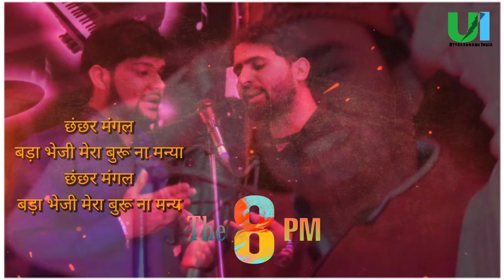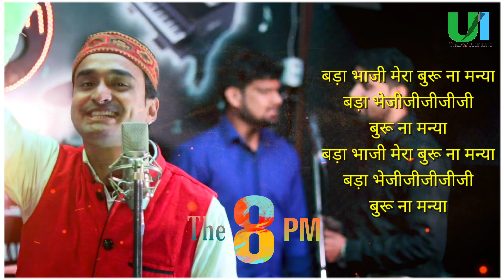The 8 Pm || Official Music Video || Deepak Chamoli || Ravi Thapliyal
गीत की पुरणा जमनै जन्मपत्री) कु ये गीत कु सभारे आप ही लोगो की फरमाइस पर बानी, गीत कु उद्देश्य आप लोगु ता ये कठिन काल मा भी गुडू समय देण चि। यू गीत कै भी दृष्टि से शराब कु प्रचार नि कन्न चंद हिंदू बल्कि शराब ता समाज से दूर कन्नो ता बानू चि। पुरु लेख सूनी ता आप समझ जाला। जीजा दारु लिंगू गन्दी बात बोलयूं चि ।। बस पूरा लेख मा वखुमि दारू नौ अयून चि ।। उम्मीद चि आप ता हमरु प्रयास पसंद आलू) - दीपक चमोली गीत: द 8Pm सिंगर / लिरिक्स / म्यूज़िक: दीपक चमोली कुटगली बॉय रिकार्डिस्ट / मिक्सिंग / मस्टेरिंग: रवि थपलियाल 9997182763 (थपलियाल ब्रदर्स) वीडियो / सिनेमैटोग्राफी / कलर ग्रेडिंग: वैभव थपलियाल +91670 (थपलियाल ब्रदर्स) इस वीडियो में: कलाकार - दीपक चमोली कुतगली बॉय, मास्टर सागर नैथानी एर, रवि थपलियाल, मनोज घनसेला, पंकज भट्ट अबोध, रवि थापा शूटिंग प्लेस: फ्यूजन बैंड काशी रामपुर लोंदा कोटद्वार (रवि थापा) कुटियाली इनोवेशन म्यूजिक स्टूडियो ऋषिकेश मिक्स एंड मास्टर में द्रोण रिकॉर्ड्स म्यूजिक स्टूडियो देहरादून पोस्टर पर प्रदीप चमोली विशेष धन्यवाद: अभिषेक थपलियाल, प्रीति नौडियाल, मुकुल बिजल्वाण, अमित निथानी मित्थु, सचिन ने रिकॉर्ड किया। नैथानी, अक्षय उनियाल, शंकर बंगारी, राहुल घिल्डियाल, प्रभाकर मनोडी, लक्ष्मण सिंह (लच्छू), हिमांशु कंडवाल, नीरज भट्ट, अंकित बद्री और मेरे सभी यूट्यूब परिवार गीत: घाम अछे गयइ बल घमचा अछे गइया -२-२०१६ -2 रूम्क ह्वेई ग्याई बड़ा भैजी मेरा बुरु न मन्ना आमै की अछनी सेना आमै की अछानी -2 हे कनि भली लगदी भयो -2 दगड्यो की कछड़ी बड़ी भैजी .। बांजा को जंगल बल बांजा को जंगल -2 दुई दिन नि पेण भयो -2 छछर मंगल बड़ा भैसे मेरा । 8 बजी गेनी बल 8 बजी गेनी -2 दिन भरौ थांद छौ मि -2 शरीर मंगन लैगे बड़ा भैजी मेरा रोट्यूं कु बेलन बल रोट्यूं कु बेलन -2 ढंग परै पेण आज ढंग परै पेण भोल कर्कट खेलन बड़ा भैसे मेरा जनि एक घुत प्याई रश्मि याद ऐ ग्याई -2 हे रशु मेरी प्यारी रशु जब भी आई तेरी याद काट जटा आई बड़ी भैजी मेरी फंचु भोरी आई बड़ी भईजी मेरी हे .. हे दीपू खडू उठ यार तम देख 11 बजिन मिन आज तक नि प्याई आलाप यू सब सुपन्या मा व्हाई आलाप दारू खारु गंदी बात बड़ा भैजी मेरा मिन आज तक नि प्या बड़ा बड़ा भेजी। मेरा कतै नि पेण हमुन भाई -3 बड़ा भैजी मेरा मेरु सुपनू टूटता ग्याई बड़ा भैजी मेरा बड़ा भैजी कुछ अन्य लोकप्रिय वीडियो लिंक: 1: निर्भगी कोरोना निर्बन कोरोना । जनि एक घुत प्याई रश्मि याद ऐ ग्याई -2 हे रशु मेरी प्यारी रशु जब भी आई तेरी याद काट जटा आई बड़ी भैजी मेरी फंचु भोरी आई बड़ी भईजी मेरी हे .. हे दीपू खडू उठ यार तम देख 11 बजिन मिन आज तक नि प्याई आलाप यू सब सुपन्या मा व्हाई आलाप दारू खारु गंदी बात बड़ा भैजी मेरा मिन आज तक नि प्या बड़ा बड़ा भेजी। मेरा कतै नि पेण हमुन भाई -3 बड़ा भैजी मेरा मेरु सुपनू टूटता ग्याई बड़ा भैजी मेरा बड़ा भैजी कुछ अन्य लोकप्रिय वीडियो लिंक: 1: निर्भगी कोरोना निर्बन कोरोना । जनि एक घुत प्याई रश्मि याद ऐ ग्याई -2 हे रशु मेरी प्यारी रशु जब भी आई तेरी याद काट जटा आई बड़ी भैजी मेरी फंचु भोरी आई बड़ी भईजी मेरी हे .. हे दीपू खडू उठ यार तम देख 11 बजिन मिन आज तक नि प्याई आलाप यू सब सुपन्या मा व्हाई आलाप दारू खारु गंदी बात बड़ा भैजी मेरा मिन आज तक नि प्या बड़ा बड़ा भेजी। मेरा कतै नि पेण हमुन भाई -3 बड़ा भैजी मेरा मेरु सुपनू टूटता ग्याई बड़ा भैजी